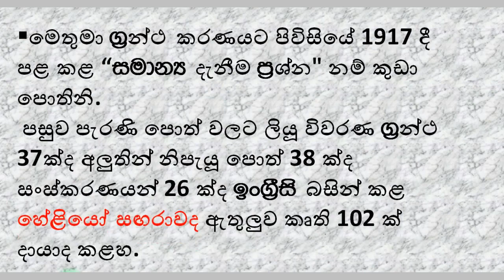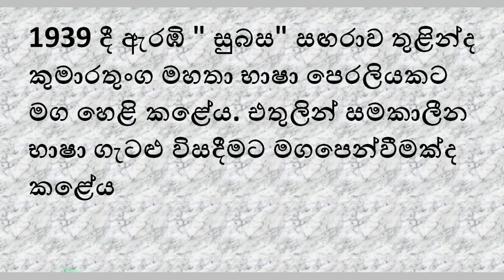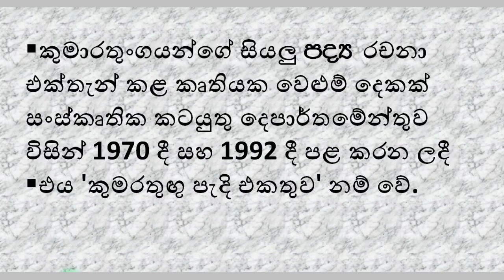kumarathunga munidasa visthara|kumarathunga munidasa books|කුමාරතුංග මුනිදාස පොත්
1887 ජූලි 25 වැනිදා දකුණු පළාතේ මාතර, දික්වැල්ලේදී කුමාරතුංග මුනිදාස මහතා උපත ලැබීය. පළන්වින්නේගේ මුනිදාස කුමාරතුංග යන උප්පැන්න සහතික නාමය පසු කාලයේදී කුමාරතුංග මුනිදාස, කුමාරණතුංග, කුමරතුඟු මුනිදස් ආදී වශයෙන් වරින් වර වෙනස් විය. දැනට කුමාරතුංග මුනිදාස විදුහල නමින් හැඳින්වෙන මොග්ගලී පුත්ත තිස්ස විදුහලේ ඉගනීමෙන් අනතුරුව කොළඹ රජයේ ගුරු අභ්‍යාස විද්‍යාලයේ ද්වි භාෂා අංශයෙන් පුහුණුවක් ලැබීය.
kumarathungamunidasa#sipdahara#kumarathunga munidasa books#